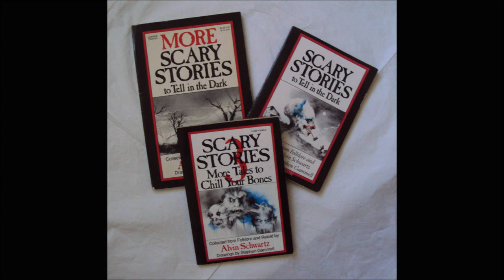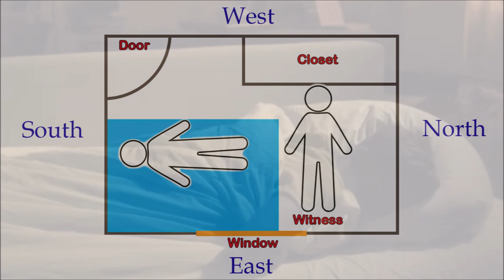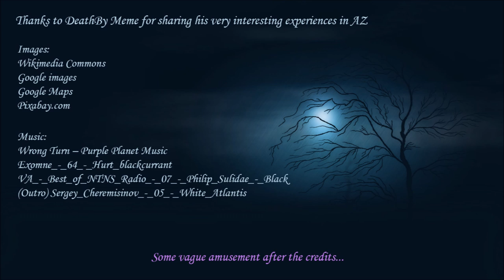High Strangeness in Arizona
An interesting case of unusual paranormal sightings and activity on the US - Mexico border.